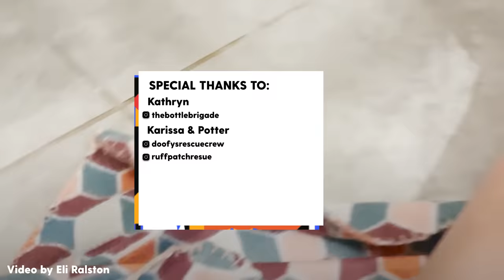Itty-Bitty Pug Puppy Squeezes Through The Baby Gate | The Dodo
Teeny pug puppy learns to squeeze through the baby gate to play with a 100-pound great Dane ❤️

Keep up with Kathryn & The Bottle Brigade on TikTok Instagram and Facebook